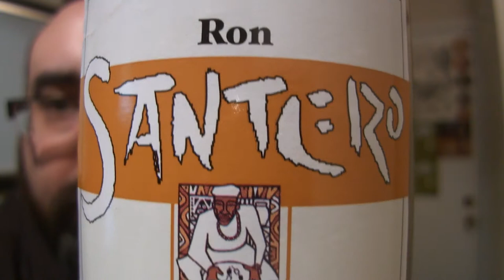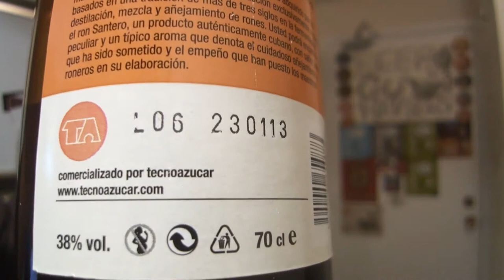Santero Rum Booze Review Beer Guy Reviews